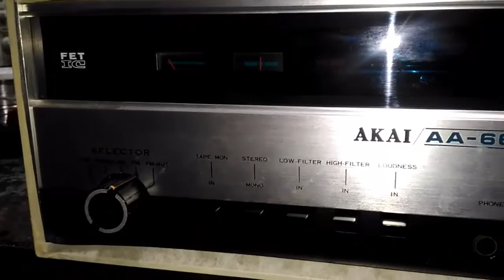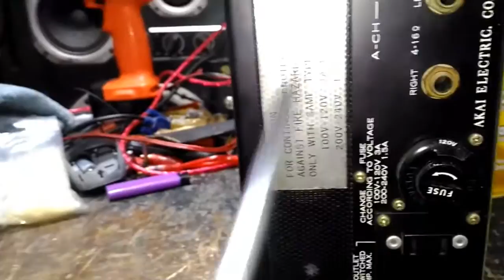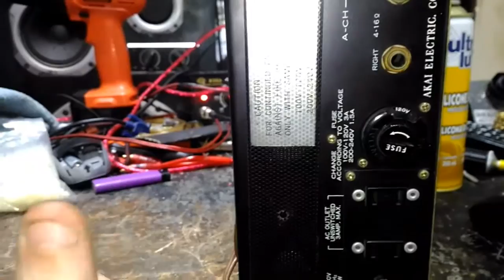AA6600 Akai Primeiras Impressões parciais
Este equipo apresenta problemas ao ligar, leva um tempo ocioso para falar, então ao ver tem sinais de superaquecimento como os capacitores literalmente precisam ser trocados.

Este video é o inicio parcial aguardem a finalização